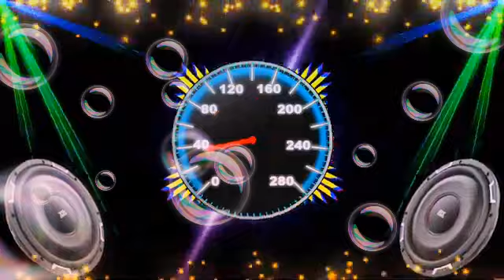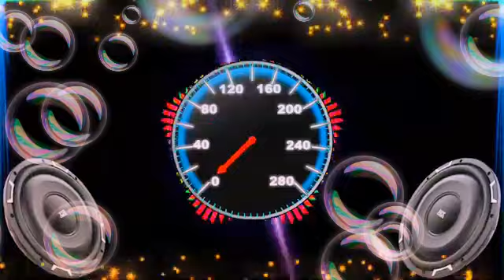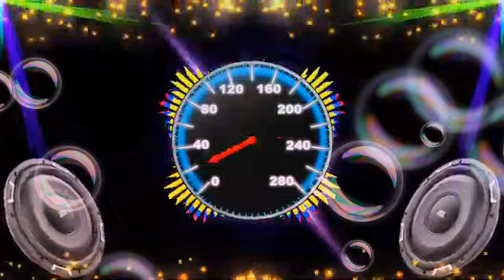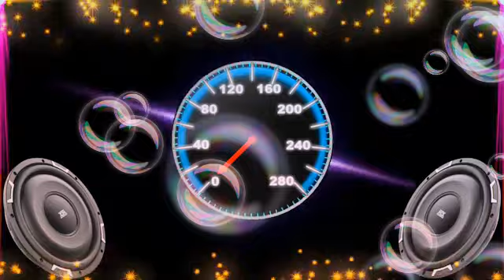Barsaat ki bhun jubin Nautiyal Love DJ JBL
104 ms Raj